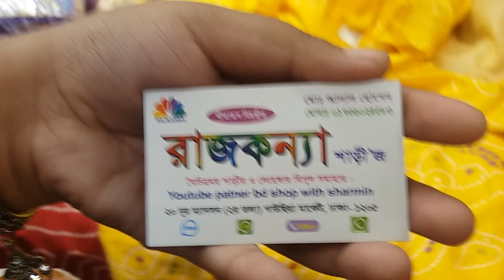মাএ ৮০০ টাকাতে পাচ্ছেন সফট সিল্ক চুনরি শাড়ি |Soft silk chunri saree